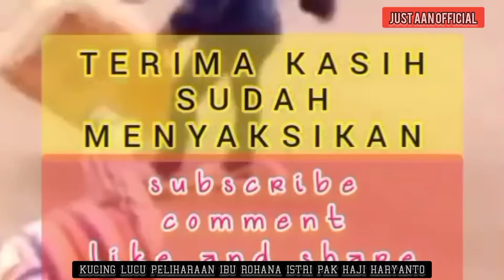Yang Jarang Terexpose : Kucing Lucu Ibu Rohana Istri Pak Haji Haryanto Pemilik Bus Haryanto